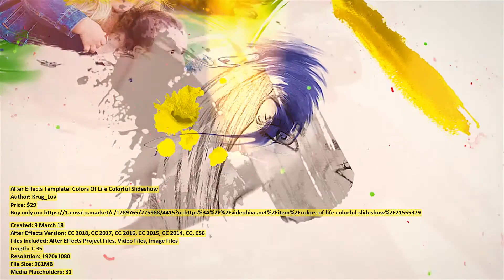Colors Of Life Colorful Slideshow | After Effects Template | VideoHive 21555379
Created: 9 March 18
After Effects Version: CC 2018, CC 2017, CC 2016, CC 2015, CC 2014, CC, CS6
Files Included: After Effects Project Files, Video Files, Image Files
Length: 1:35
Resolution: 1920x1080
File Size: 961MB
Media Placeholders: 31
Text Placeholders: 33

Category: (video-displays)

Description: Hello, dear colleagues!Colors Of Lifethis is a bright, colorful and cheerful AE Project. It gives you the ability...
Dear author Krug_Lov, if you believe any that the use of the project preview on this channel are not legitimate, please write to e-mail and we will delete your video within 24 hours.